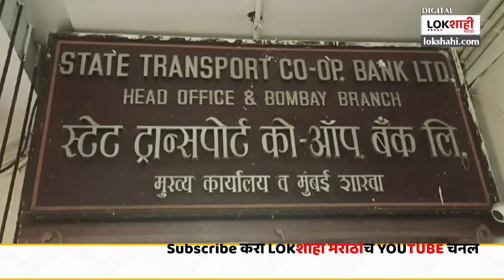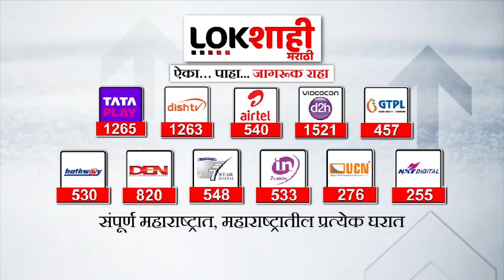Shreerang barange On Dilip Walse Patil दिलीप वळसे पाटील यांच्यावर गंभीर आरोप करत बारगेंचा हल्लाबोल